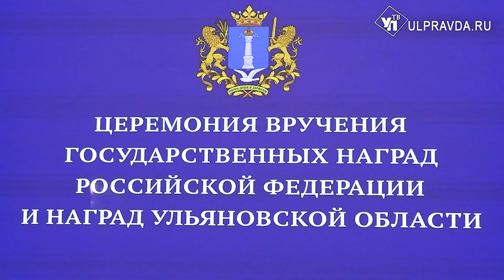Родина талантов. В честь юбилея области наградили лучших ульяновцев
80 лет – серьезная дата. За этот период изменились времена, государственные границы, технический прогресс шагнул далеко вперед, но одно остается неизменным. Ульяновск продолжает быть родиной талантов. За наивысшие результаты в различных отраслях и сферах деятельности высокие государственные и областные награды получили самые достойные.